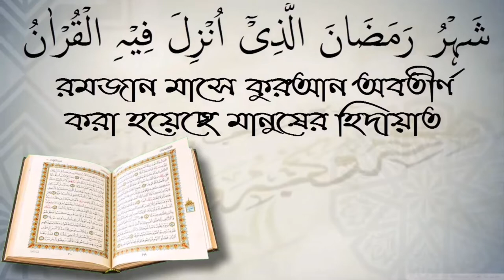বইয়ের ফটোকপি কিনে পড়াশোনা করা কি জায়েজ? শাইখ আখতারুল আমান মাদানী।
বইয়ের ফটোকপি কিনে পড়াশোনা করা কি জায়েজ? শাইখ আখতারুল আমান মাদানী। আপনাকে AL FURQAN media.